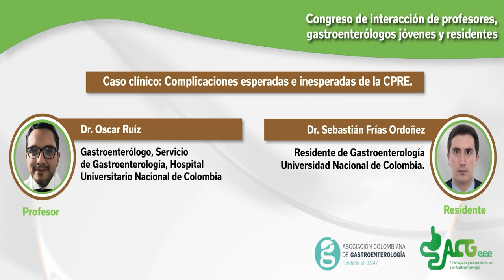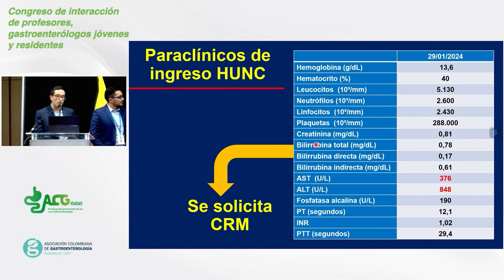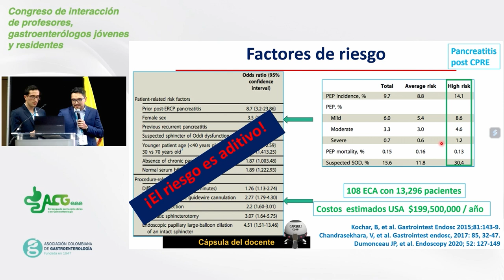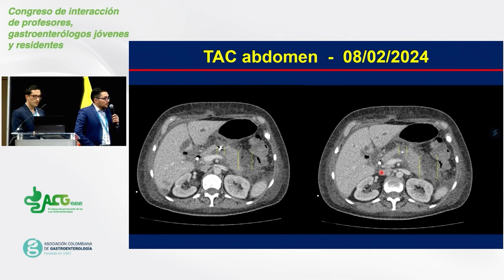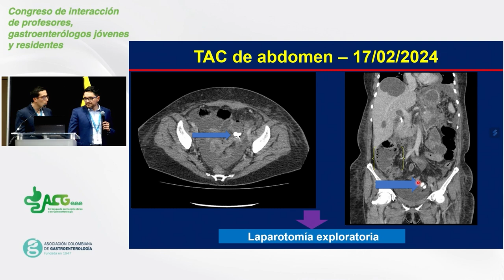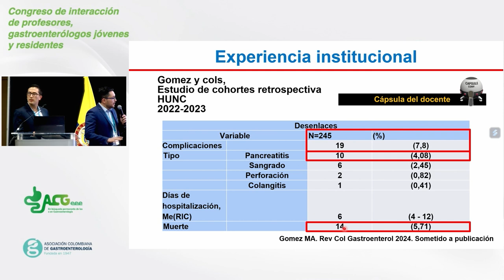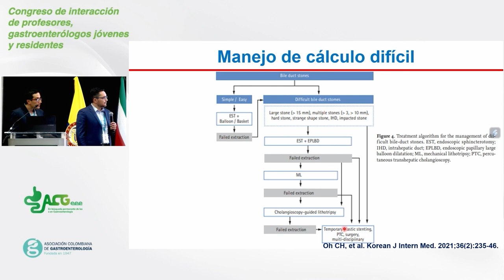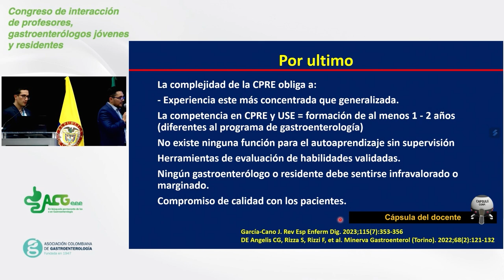Universidad Nacional de Colombia - Profesor Dr. Oscar Ruíz | Residente Dr. Sebastian Frias Ordoñez